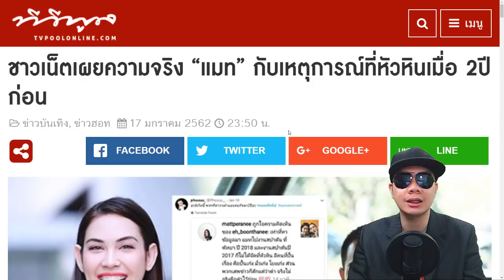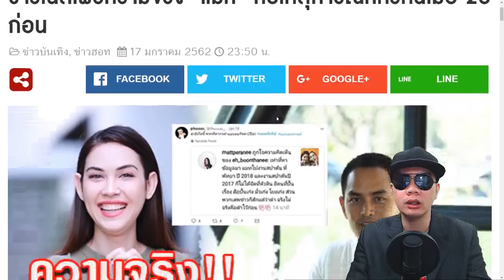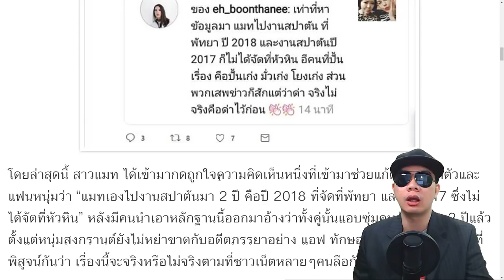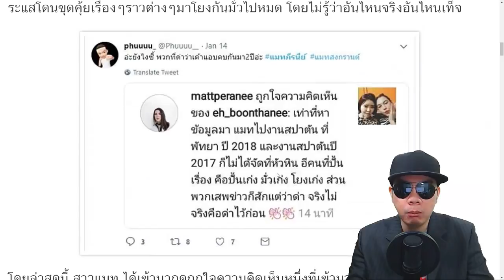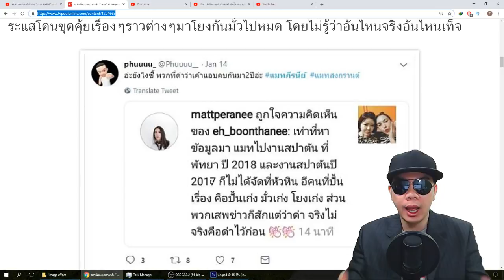แฟนคลับแมท มาแล้ว! ลั่น "คนที่ปั้นเรื่อง คือปั้นเก่ง มั่วเก่ง โยงเก่ง"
ชื่อข่าว : ชาวเน็ตเผยความจริง “แมท” กับเหตุการณ์ที่หัวหินเมื่อ 2ปีก่อน

สรุปเนื้อหาข่าว : ดยล่าสุดนี้ สาวแมท ได้เข้ามากดถูกใจความคิดเห็นหนึ่งที่เข้ามาช่วยแก้ต่างให้เจ้าตัวและแฟนหนุ่มว่า “แมทเองไปงานสปาตันมา 2 ปี คือปี 2018 ที่จัดที่พัทยา และปี 2017 ซึ่งไม่ได้จัดที่หัวหิน” หลังมีคนนำเอาหลักฐานนี้ออกมาอ้างว่าทั้งคู่นั้นแอบซุ่มคบกันกันมา 2 ปีแล้วตั้งแต่หนุ่มสงกรานต์ยังไม่หย่าขาดกับอดีตภรรยาอย่าง แอฟ ทักษอร งานนี้ก็ถือเป็นเรื่องที่พิสูจน์กันว่า เรื่องนี้จะจริงหรือไม่จริงตามที่ชาวเน็ตหลายๆคนลือกัน
ขอขอบคุณข้อมูลดีๆจาก : แฟนคลับคุณแมท